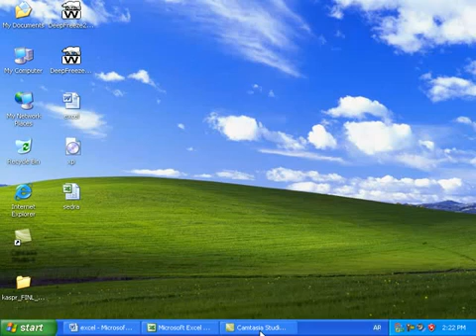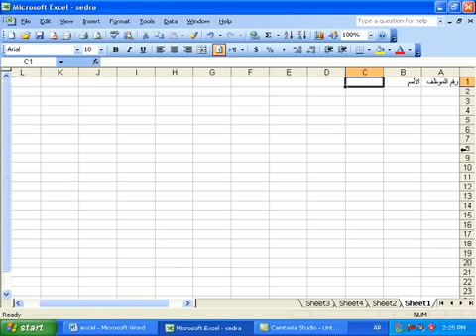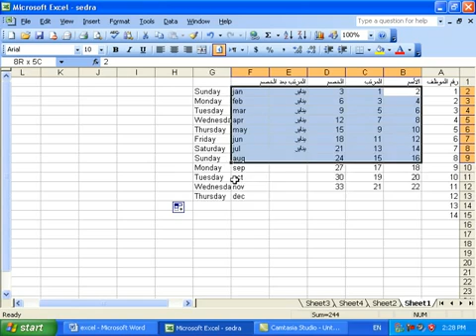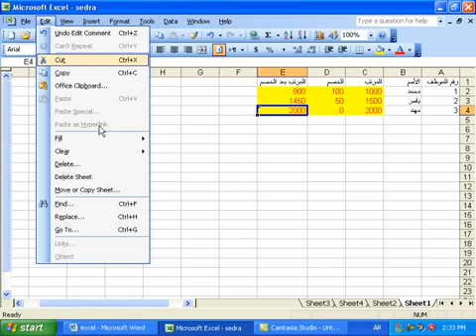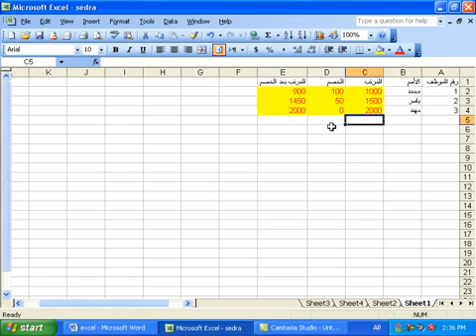22 Excel Part 1 I C D L